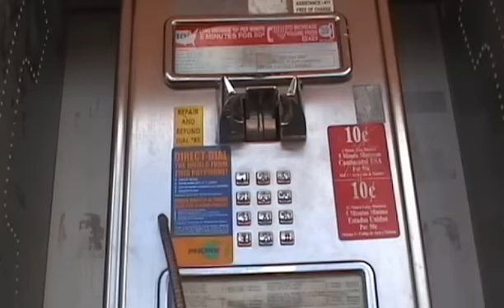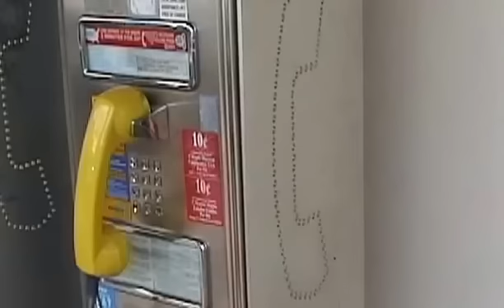Homeless Art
A street artist's penny jar is stolen by a young girl. ;'[